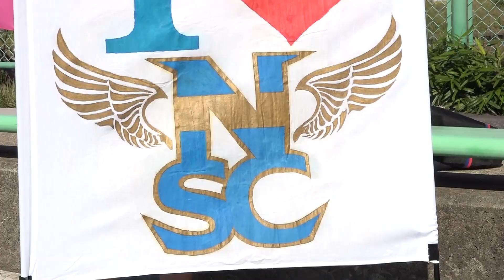後半一挙3ゴール！リーグ再開初戦を大量得点で制す！／関東女子サッカーリーグ1部後期5節vs筑波大学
2021年シーズン入れ替え戦に勝利し、関東1部リーグへの昇格。
2022シーズンは、関東社会人リーグ 1部(実質5部)に所属。